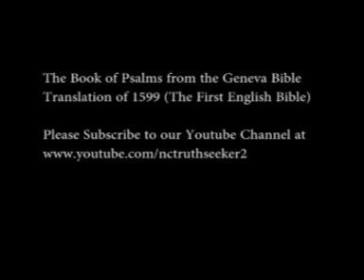Book of Psalms Geneva Bible Translation Chapter 10